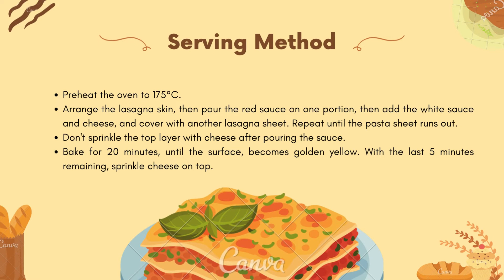VERY DELICIOUS LASAGNA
Thanks Canva friends & google as well for a fantastic work, we can help each other create videos in that app and create videos to watch in youtube